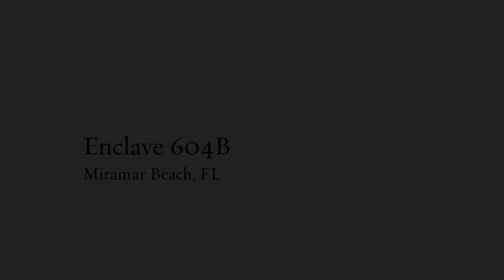Enclave 604B 1